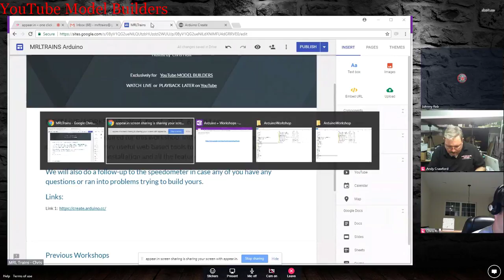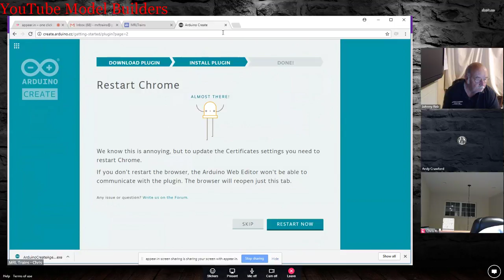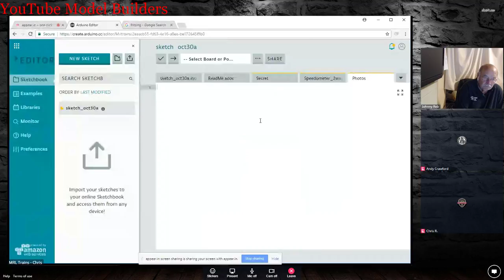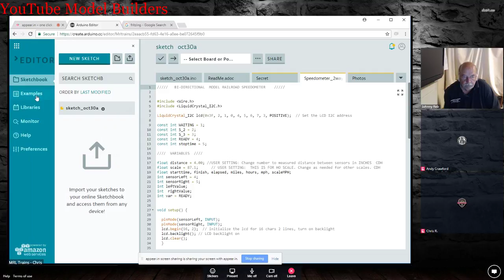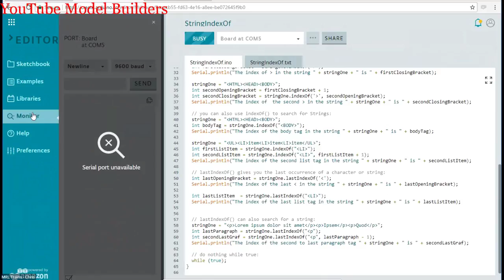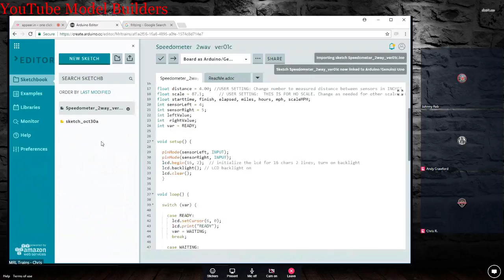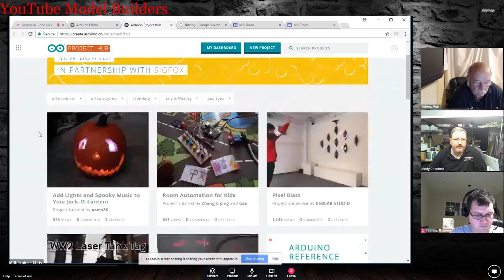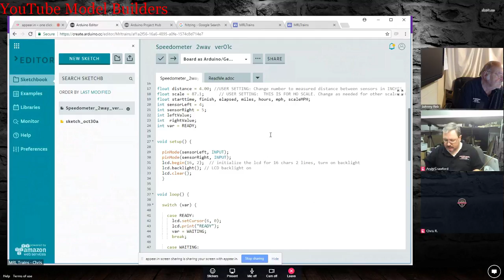YouTube Model Builders is proud to present -Arduino work shop with Chris. November 1, 2017.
Join YouTube Model Builders along with Chris Heili and guest panelists, who will build live, various projects using the Arduino platform.

YouTubeModelBuilders.com.